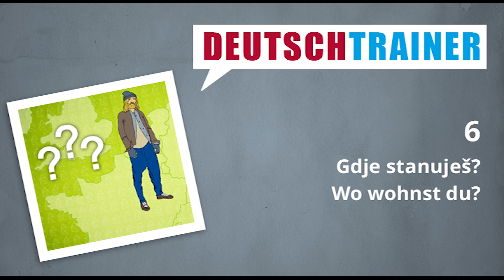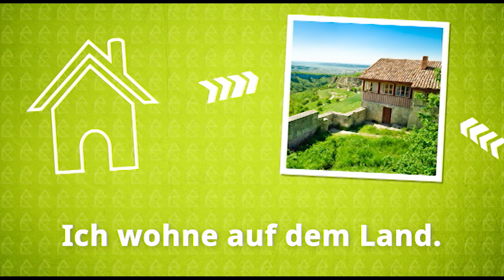Njemački za početnike (A1/A2) | Deutschtrainer: Gdje stanuješ?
Stanuješ li u Njemačkoj ili u inostranstvu? Na selu ili u gradu? S ovim pojmovima i izrazima drugima možeš opisati svoje mjesto stanovanja.

Sa Deutschtrainer-om možeš efektivno učiti riječi osnovnog rječnika za svakodnevni život i poboljšati svoj izgovor. Svih 100 lekcija su dvojezične (bosanski-njemački) i pokrivaju široke tematske oblasti - od pozdrava do odlaska doktoru, od kupovine do traženja stana. Lekcije se mogu koristiti po potrebi. Deutschtrainer je baziran na A1 nivou Evropskog referentnog okvira za jezike.